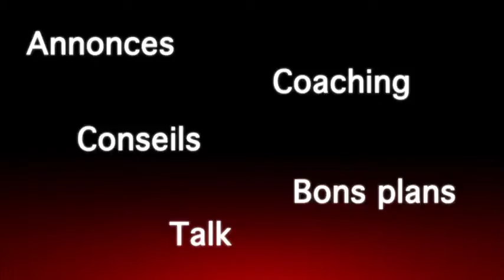MASTER DATING CUISINE 4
Retrouvez tous nos coachs sur DATING TV, la 1ère chaine des célibataires de France!